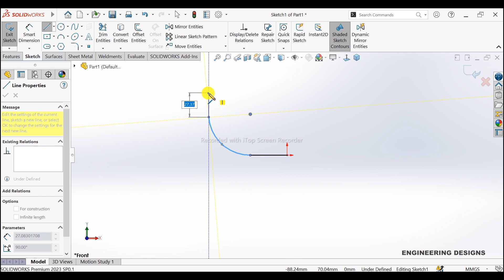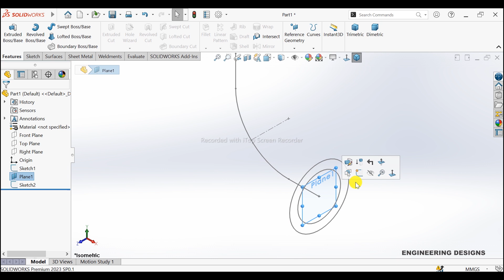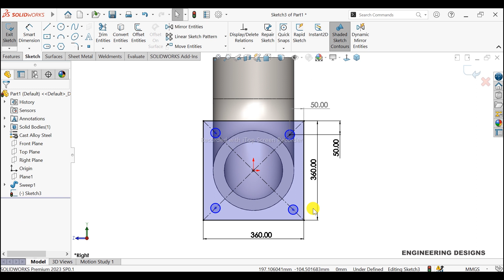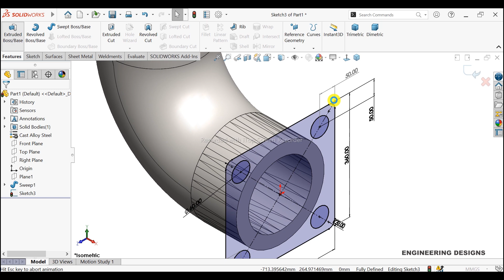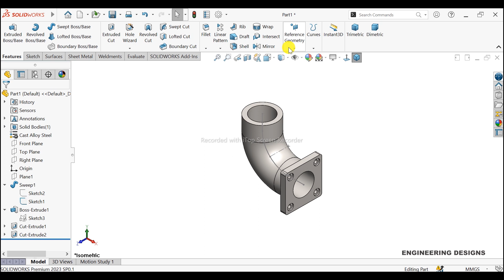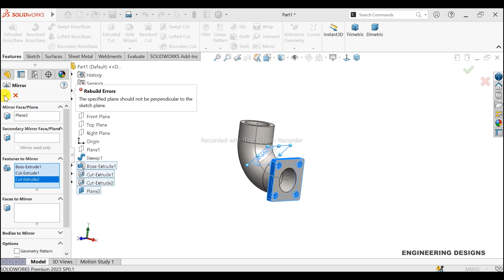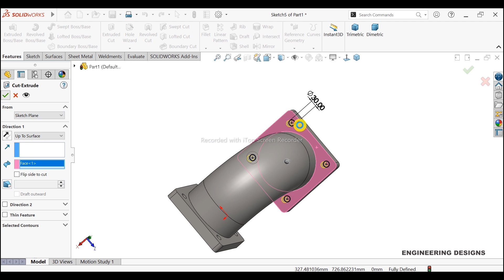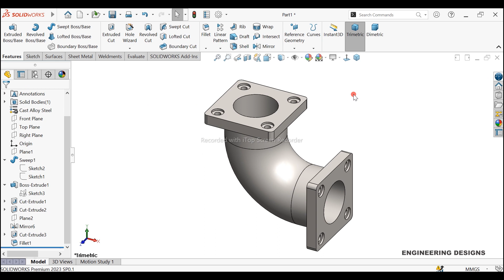SolidWorks| Advance Techniques SolidWorks for beginners | CAD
"Mastering Solidworks: Essential Tips and Tricks Revealed." Whether you're a beginner or advanced user, this video will help you enhance your Solidworks skills.
In this tutorial, I will guide you step by step how to use extruded boss/base, extrueded cut, swept cut, swept boss/base, how to use plane tool in solidworks.
Let's start.